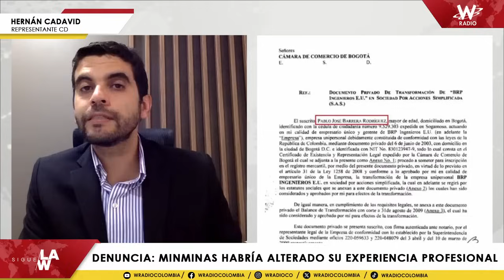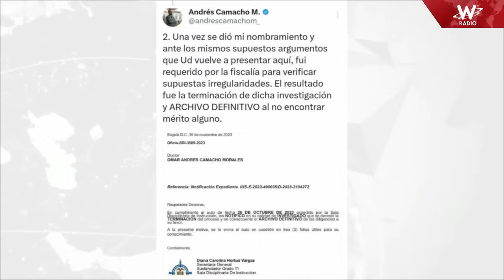Denuncia: MinMinas habría alterado su experiencia profesional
SigueLaW | El representante del Centro Democrático Hernán Cadavid presentó las pruebas en Sigue La W contra el ministro Andrés Camacho.